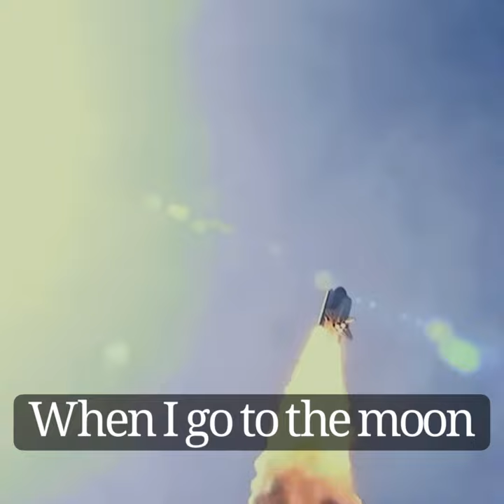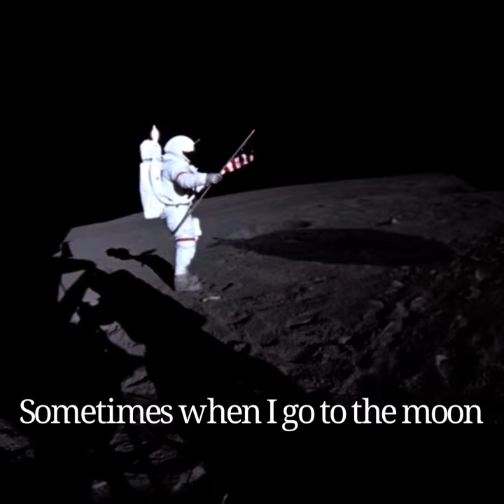Lookatbook- “The Moon” (Lyric Video)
SONG LINKS